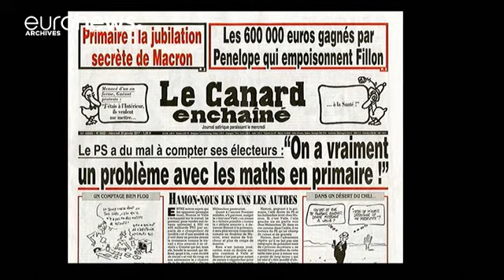Presidenziali francesi: i grandi sconfitti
I grandi sconfitti di questo primo turno sono i due grandi partiti francesi: socialisti e la formazione di centro destra "I repubblicani", nessuno dei due ha visto passare il proprio candidato al 2° turno.
Il candidato dei Repubblicani, François Fillon:
Déclaration à la suite des résultats du premier tour de l'élection présidentielle. François Fillon (@FrancoisFillon) April 23, 2017

"Mi assumo la totale   responsabilità della sconfitta che dipende interamente da …